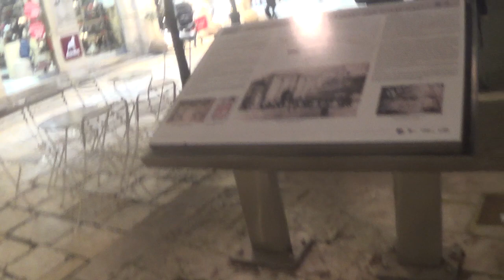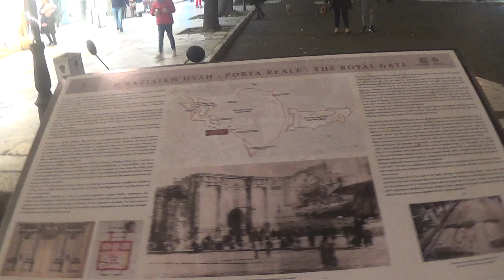Κέρκυρα-Χριστουγ.Διάκοσμος-Σκαλινάδα-Βασιλική Πύλη-Christmas Decoration Corfu Town-Place Porta Reala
Χριστουγεννιατικος Διπακοσμος Πόλης Κέρκυρας από νέο Πεζόδρομο-Θέση Σκαλινάδα-Βασιλική Πύληή Πόρτα Ρεάλα και ότι τριγύρω την 3-1-2023.!Christmasd Decoration of Corfu Town,new Pedestrians Road,centre of it & Place 'Kings Gate'.!